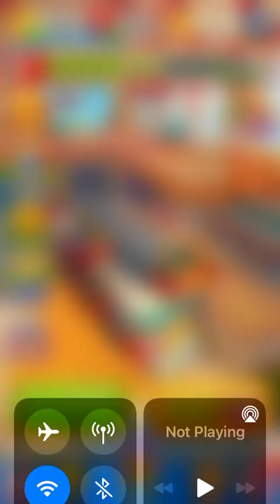Royal Match Level 4093